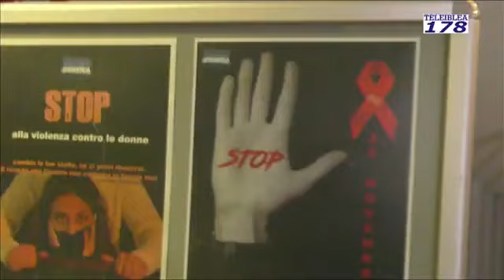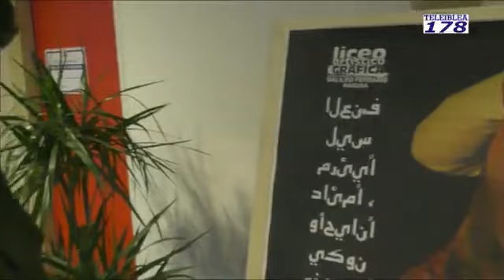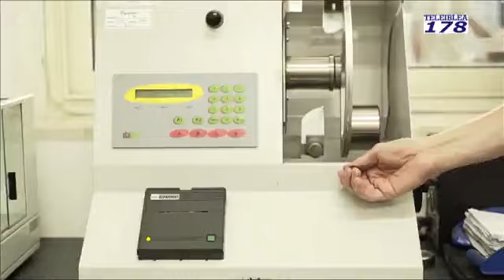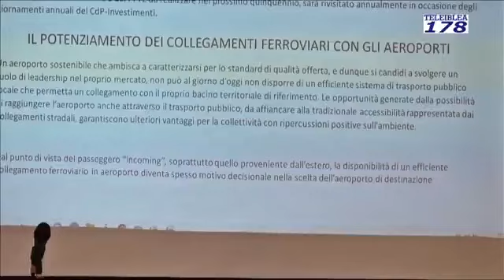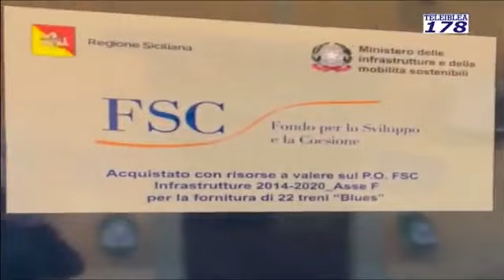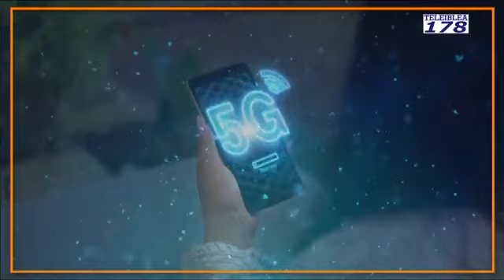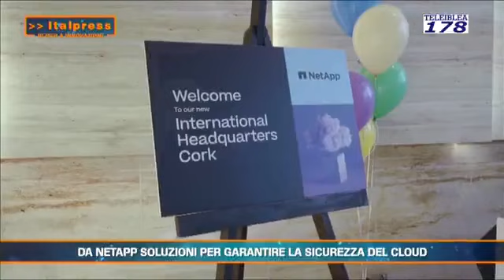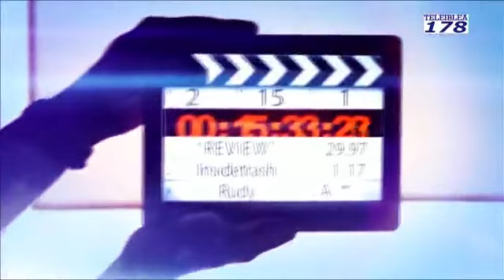Tg del 7 marzo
Nell'Indice. Ancora sulla tragedia dei migranti. La autonomia differenziata all'Ars. Intervento di Marco Falcone. Dipasquale interviene in assemblea sull'eolico. Servizio su una iniziativa della scuola e della questura di Ragusa. Interviste varie. La politica e la presentazione della lista Cassì Sindaco. Intervista in studio a Claudio Conti sulla situazione delle ferrovie in Sicilia. la cronac. Rubrica sulla tecnologia.